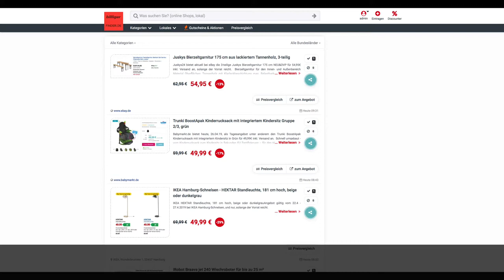Schnäppchen des Tages 26.4.19 - Trunki BoostApak Kinderrucksack mit integriertem Kindersitz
Heute ist Schnäppchen des Tages - Trunki BoostApak Kinderrucksack mit integriertem Kindersitz.